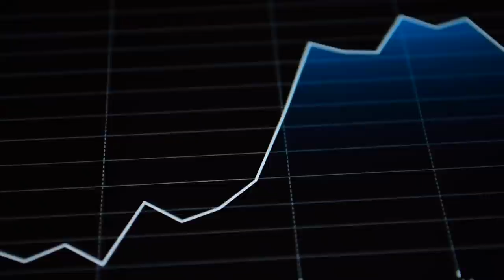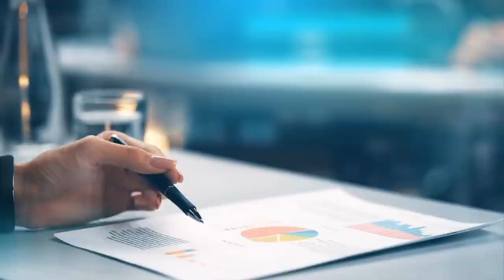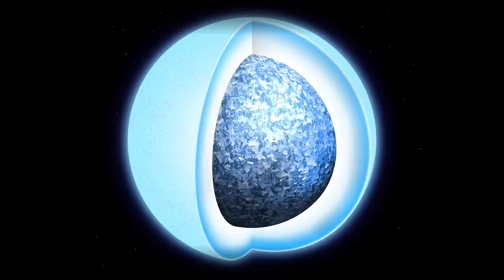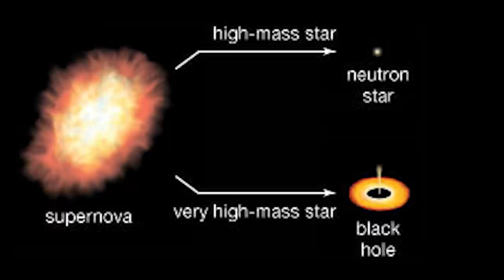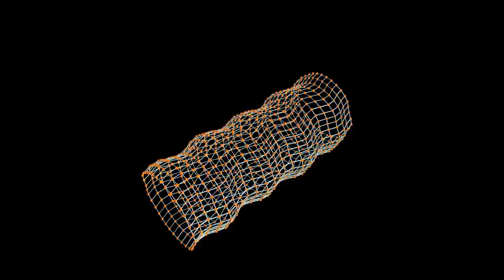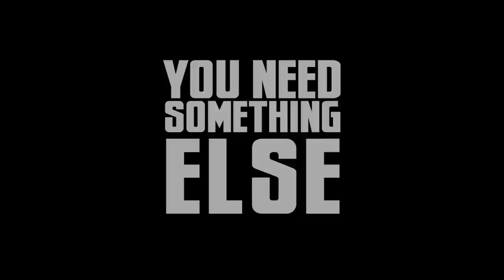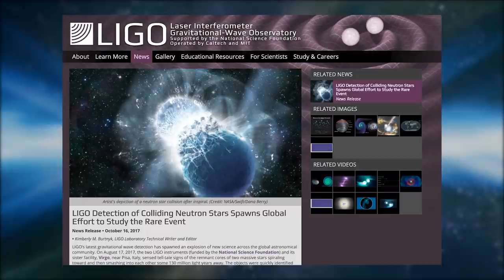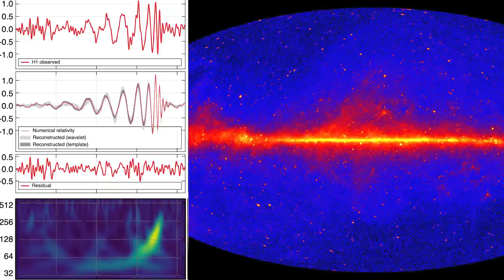How Kilonovas Made the Earth and Killed Alternate Gravity - Ask a Spaceman!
Part 2 of 2! How did the observation of a kilonova change astronomy? How did that one observation kill off alternate models of gravity? What’s in store for the future of gravitational waves? I discuss these questions and more in today’s Ask a Spaceman!

Chapters:

00:00 One Afternoon in 2017
04:11 What is a Kilonova
09:23 What Happens During a Kilonova Explosion
14:40 How One Measurement Killed Alternate Gravity
15:50 The Future of Multi-Messenger Astronomy

Video credits: NASA, ESA, Planck, WMAP, Illustris